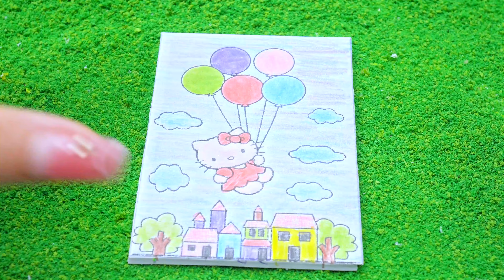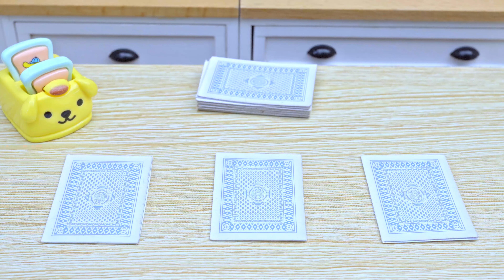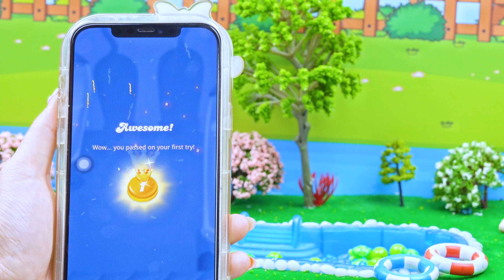Amazing Little Rainbow Flower Cake🌈🍫Satisfying Rainbow Cake Decorating Ideas🍫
✿ Hi everyone,
Check out colorful Rainbow Chocolate Cake decorating tutorials using a mini cake kitchen set, featuring delicious recipes from LOTUS MEDIA. Create beautiful cakes that everyone will love!

✿ Welcome to the LOTUS MEDIA ! A miniature world of tiny food, mini cake and other pretty things made in a tiny kitchen by LOTUS MEDIA. LOTUS MEDIA. Work hard. Dream big 💗